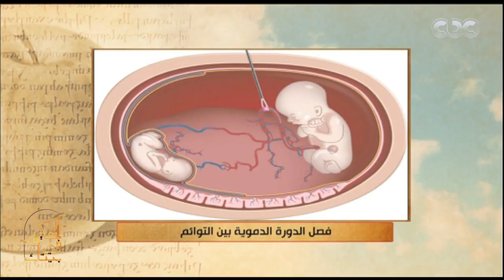الحكيم في بيتك | د. محمد ممتاز يتحدث عن خطورة فصل الدورة الدموية بين التوائم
حلقة الحكيم في بيتك | لأمراض التي تصيب الجنين .. الأسباب والتشخيص وطرق العلاج | حلقة بتاريخ 8  فبراير 2018

ضيوف الحلقة
د. محمد ممتاز استاذ النساء والتوليد بكلية طب القصر العيني
د. نانسي عطيبة أخصائي التغذية العلاجية